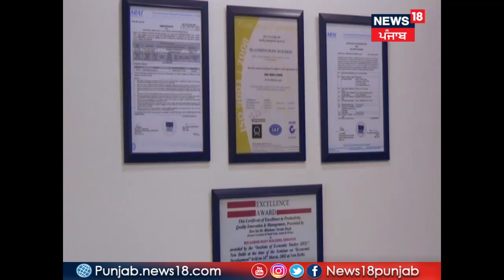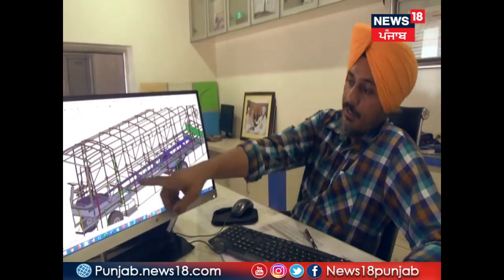ਬੱਸਾਂ ਦੀਆਂ ਬਾਡੀਆਂ ਬਣਾਉਣ 'ਚ ਬਰਨਾਲਾ ਦਾ ਭਦੌੜ ਪਿੰਡ ਪੰਜਾਬ 'ਚ ਦੂਜੇ ਨੰਬਰ 'ਤੇ